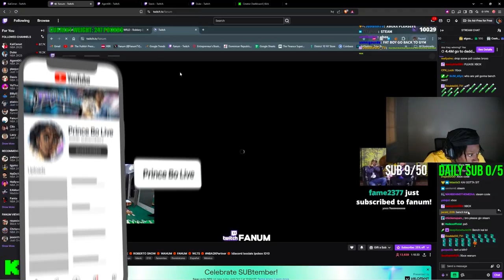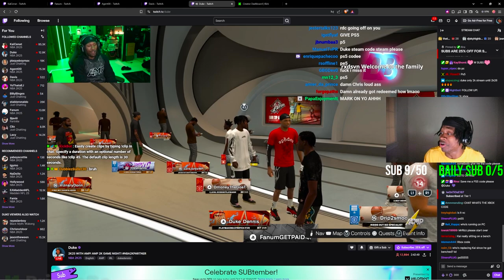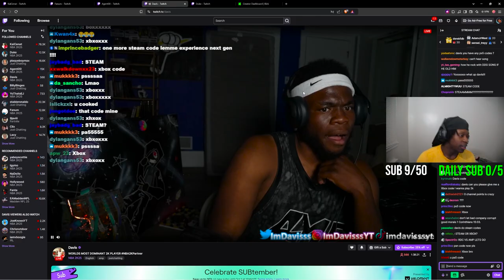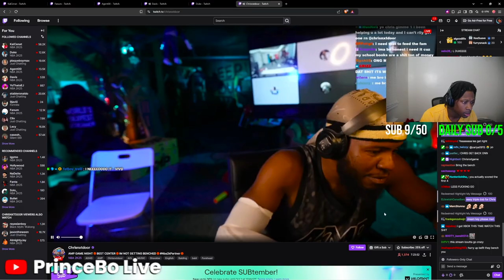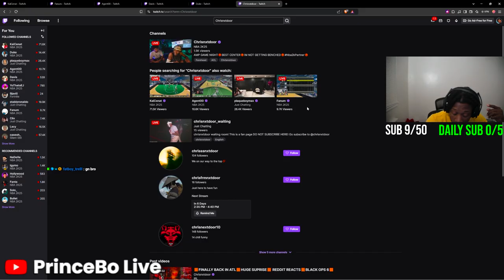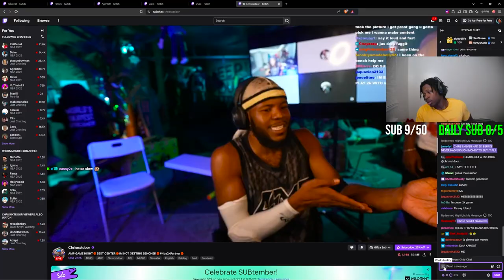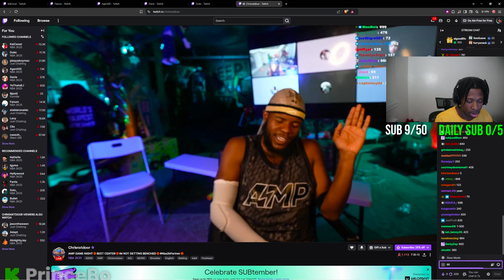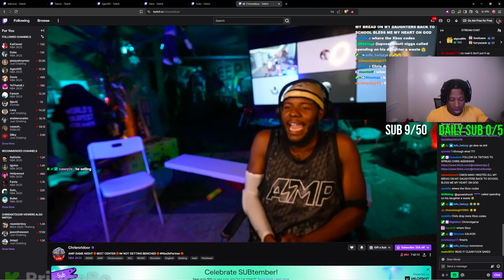Winning The AMP 2K25 Code Giveaway